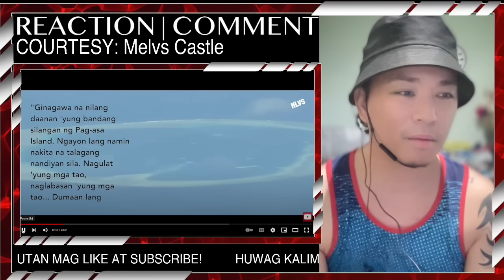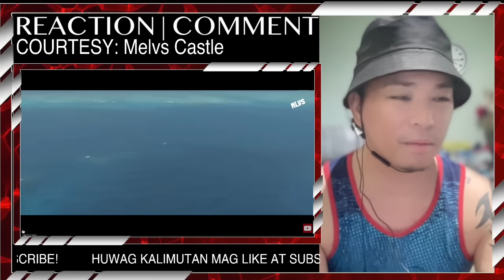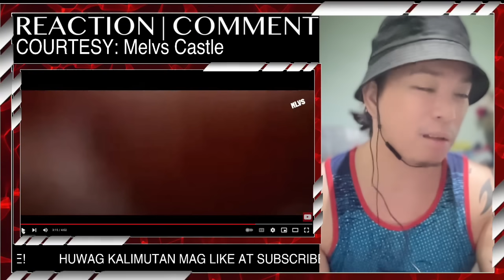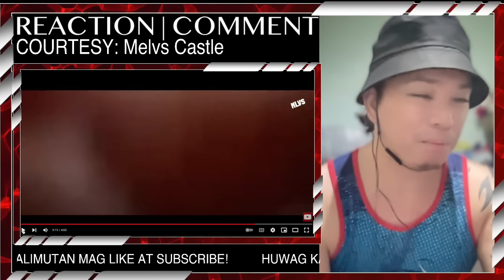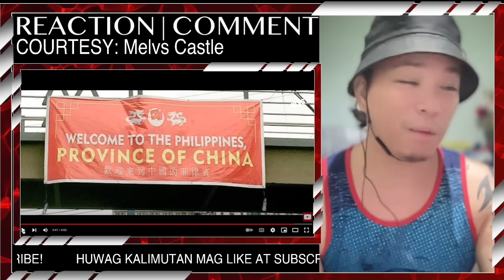TSINA TAK0T MA TIRA NG US | MGA BARKO NAG ALISAN NG KUSA | REACTION VIDEO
Tungko Ng Kanak Channel is About Showbiz Entertainment, Current events in the Philippines. We added our views and opinions in the said Topic by Reacting and commenting to it, With Visuals so the Audience will Understand easily.

For more Reaction videos like this, Drop your Request Down Below at the Comment Section. Thanks!